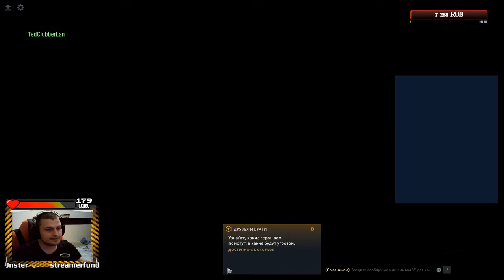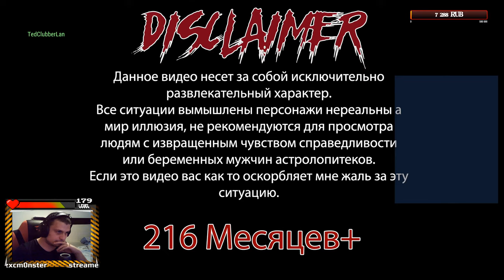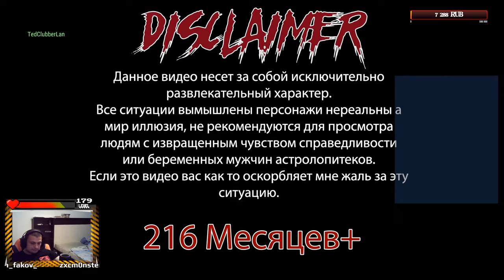ВО ВСЕ ТЯЖКИЕ